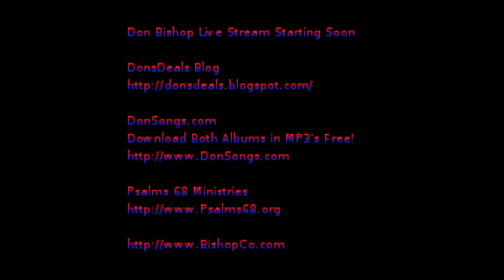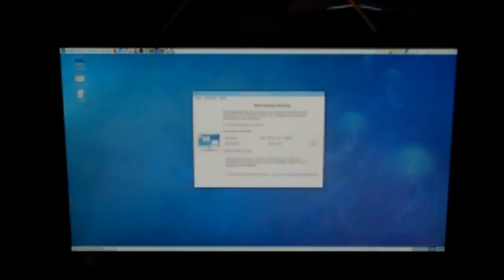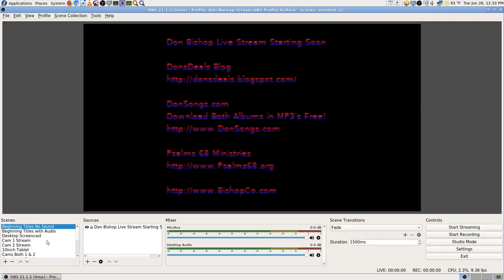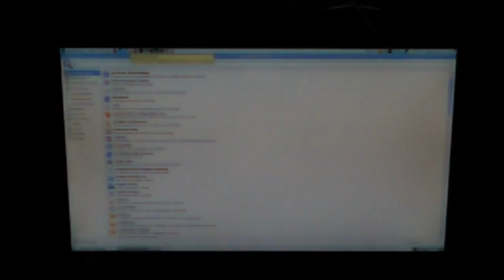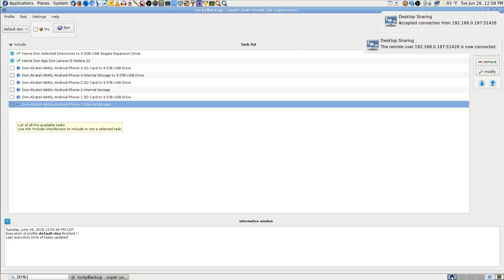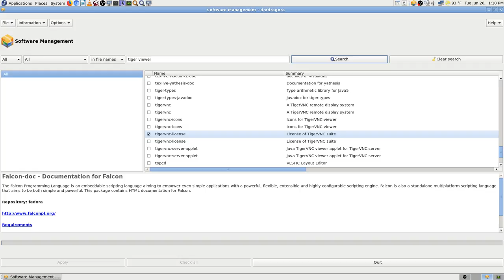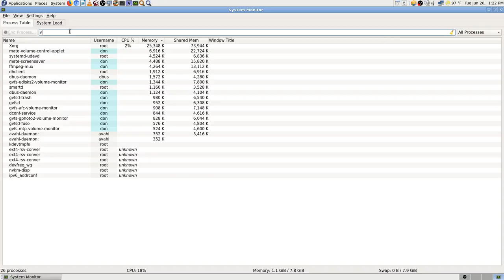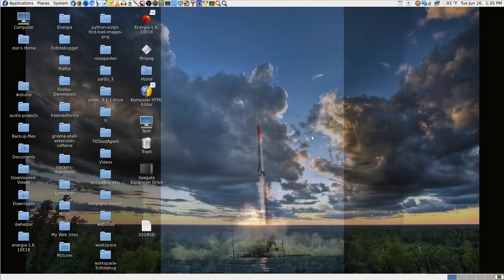Lenovo i5 Fedora 23 Backing Up Again before Re-Format, OBS Rename Profiles, TigerVNC Pt24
Lenovo i5 Fedora 23 Linux Backing Up Again, before Re-Format with Fedora 28, using Lucky Backup & Krusader file Sync, Changing Profile names in OBS Studio, making Primary & Backup Stream Profiles, installing TigerVNC Viewer at 55:03 Pt24.

Don Bishop Live Stream YouTube Live Broadcast Video, 06-26-18.

My Web Site’s Business Page. The Entry Point for all the rest... My Blog Post on OBS Studio, XSplit & Wirecast,